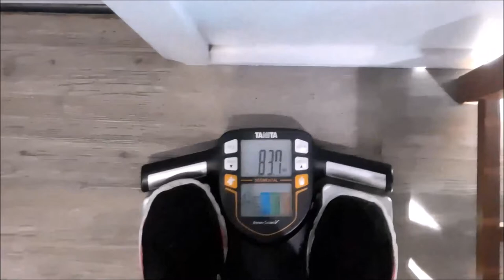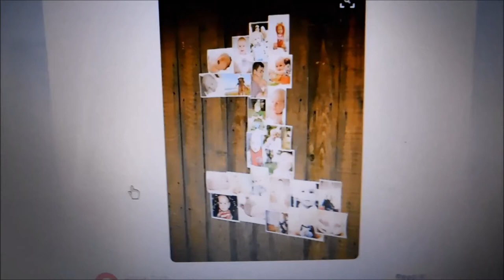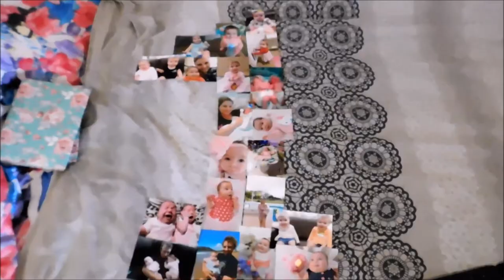Vlog: Ana's First Hair Cut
7th October 2016
On today's vlog Ana gets her very first hair cut! She is growing up so quickly and so is her hair. We meet up with Hannah and Isabelle at the shops and we get the final things we need for the twins first birthday party.

Send Us Mail:
Gracemere Qld
4702